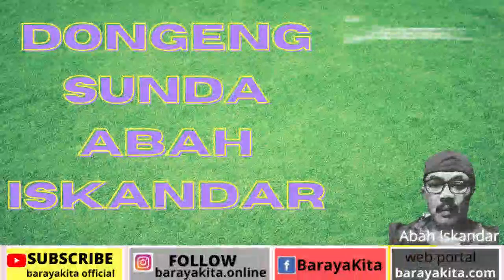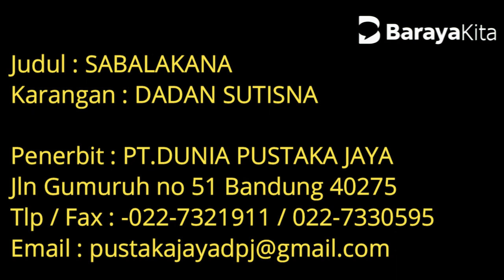dongeng sunda sabalakana bagian ke 13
Baraya, berjumpa kembali dengan sajian khas dongeng sunda garapan Abah Iskandar.

Kali ini Abah Is akan melanjutkan dongeng serial SABALAKANA seri ke 13

Judul : SABALAKANA
Karangan : DADAN SUTISNA
Juru Dongeng : ISKANDAR

Penerbit : PT.DUNIA PUSTAKA JAYA
Jln Gumuruh no 51 Bandung 40275
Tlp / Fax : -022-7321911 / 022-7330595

Selamat mendengarkan.

atau klik link Whatsapp dibawah ini